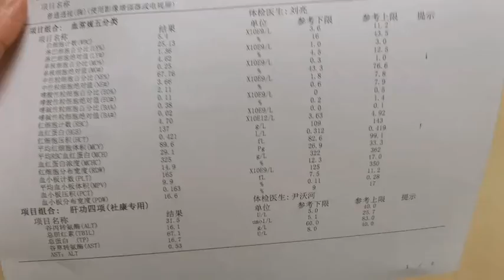东莞打工妹拿体检报告，看到了啥？感觉比中彩票还开心